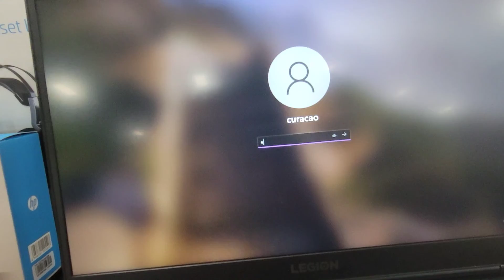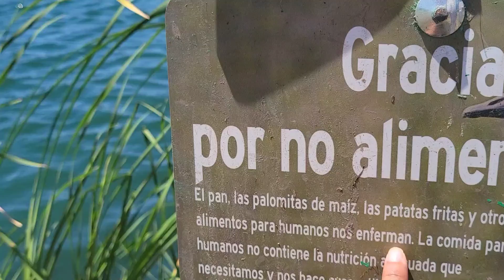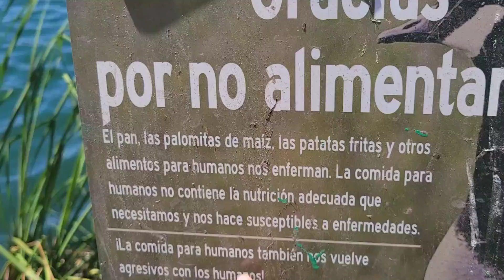PROBANDO COMIDA VIETNAMITA POR PRIMERA VEZ/ COMPRAMOS UNA LITERA YAY.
Hola a todas espero que estén super bien. Este dia fue muy lindo porque tuvimos la oportunidad de comprar una litera jejej. También probe la comida vietnamita por primera vez :)